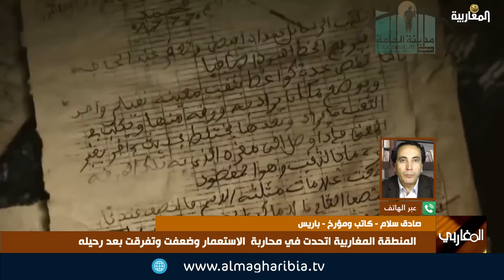المنطقة المغاربية اتحدت في مقاومة الاستعمار.. وضعفت وتفرقت بعد رحيله؟!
واجه الشعب الجزائري الاحتلال بمقاومة شعبية بإرادة قوية، حتى تمكن الجزائريون في النهاية من نيل الاستقلال عام 1962 وذلك بعد ثورة التحرير التي انطلقت في الفاتح نوفمبر عام 1954، وكذا فعل التونسيون والمغاربة والموريتانيون وهم يقاومون الاستعمار الفرنسي،  والليبيون وهم يقاومون الطليان.. كانوا يقاومون الاستعمار وعيونهم على حلم كبير يتعلق بوحدة المنطقة المغاربية وتوحيد قواها الفاعلة.. فماذا تحقق من هذه الوحدة المنشودة؟ ولماذا توقف قطارها؟ ما هي أسباب تخلف المكنطقة المغاربية على تحقيق هذا الهدف؟
تقديم: سمير الخالدي
الضيوف: جلال الورغي -  باحث في الشؤون المغاربية  // أحمد معيوف - كاتب وباحث ليبي - لندن // د. خالد البكاري - أستاذ جامعي - الرباط  // صادق سلام - كاتب ومؤرخ - باريس